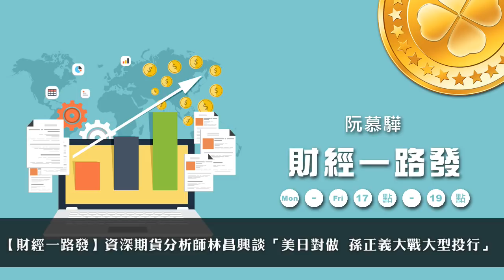'20.09.07【財經一路發】資深期貨分析師林昌興談「美日對做 孫正義大戰大型投行」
主持人：阮慕驊
來賓：資深期貨分析師  林昌興
主題：美日對做  孫正義大戰大型投行

▍九八新聞台@大台北地區 FM98.1